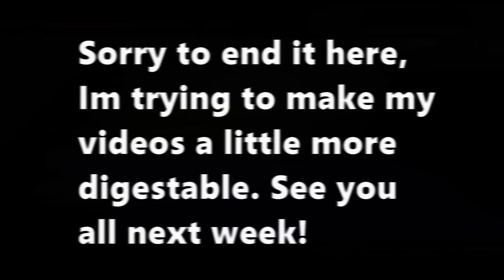LoZ: The Wind Waker Blind Playthrough (No Commentary) Part 13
Earth Temple pt.1 its been awhile since playing so my controls are off.